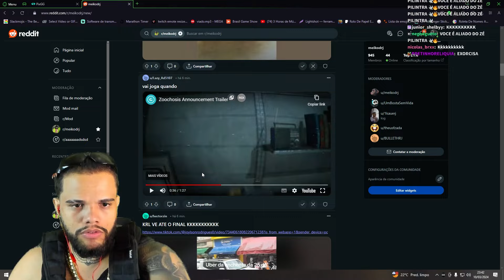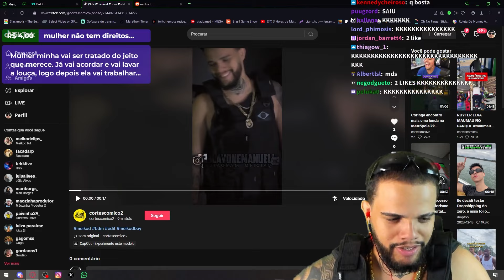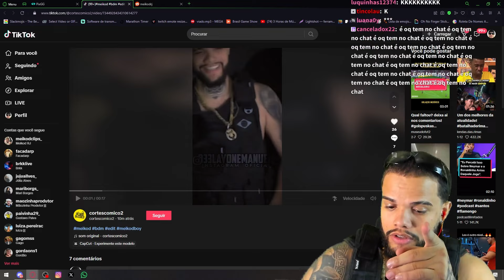MEIKOD HUMILHA a CRIS AO VIVO em sua LIVE!